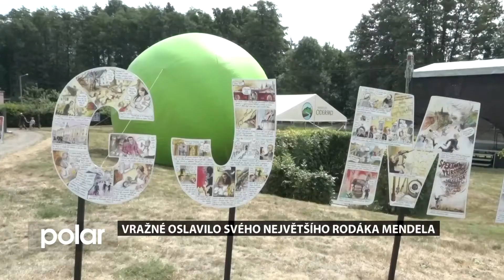Vražné oslavilo jubileum svého největšího rodáka Mendela (TV Polar 07/22)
Vydáno 26. července 2022, Nový Jičín, Petra Dorazilová
Obec Vražné na Novojičínsku připomněla dvousté výročí narození zakladatele genetiky Gregora Johanna Mendela. Oslavy v jeho rodišti, části Hynčice, zde pojali velkolepě a trvaly několik dní.

Slavný přírodovědec Gregor Johann Mendel se narodil v Hynčicích, části obce Vražné, 20. července 1822. Oslavy dvoustého jubilea začaly koncertem ve zdejším kostele, ve kterém byl pokřtěn, pokračovaly uvedením miniopery o jeho životě z pera Miloše Štědroně a vyvrcholily víkendovou slavností.

Zdeněk Orlita, ředitel Muzea Novojičínska: “Johann Gregor Mendel patří bezesporu k jedněm z nejvýznamnějších osobností své doby. Můžeme říci, že jeho objev, kterým se zapsal do dějin genetiky, patří k těm naprosto klíčovým a mimořádným.”